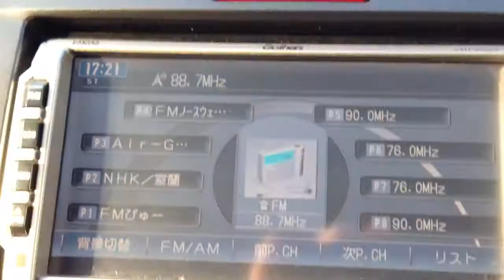Arirang Radio presumed 88.7MHz (03 Jun 2014 0821UTC)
カーラジオでEスポ受信